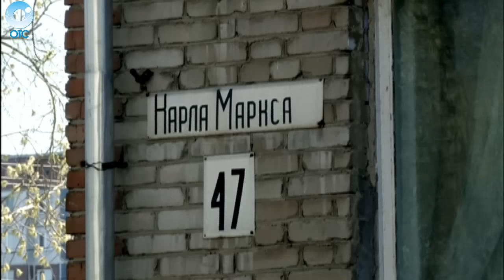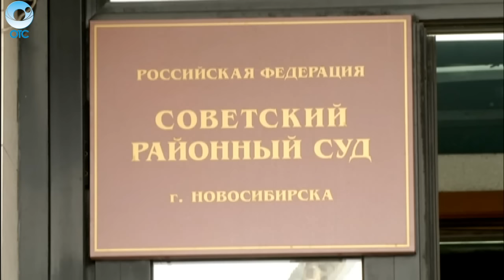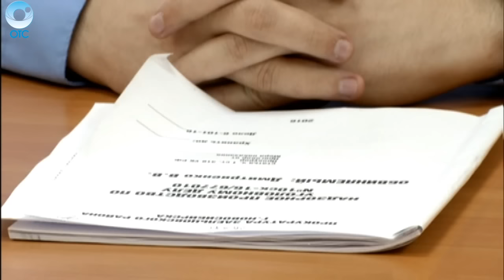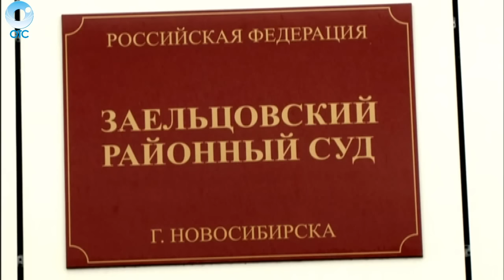Экстренный вызов: 25 апреля 2016